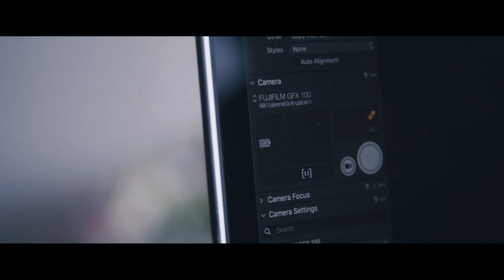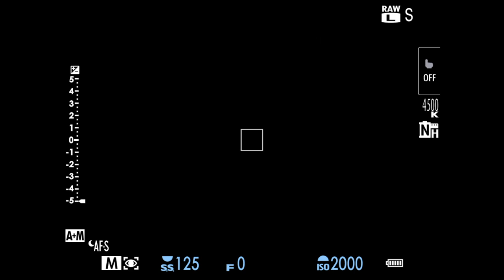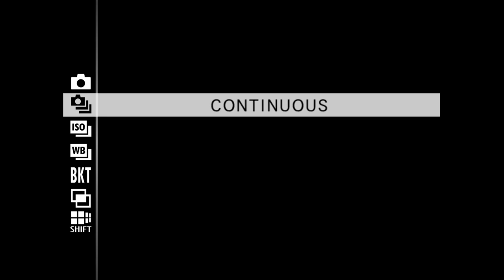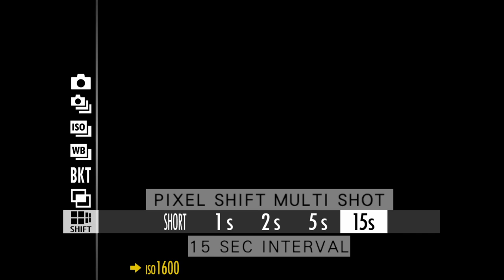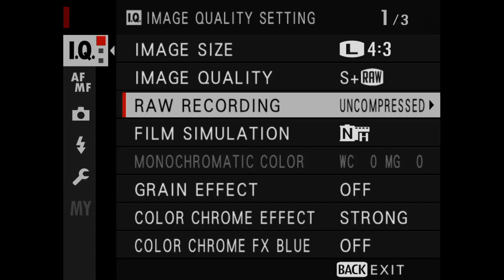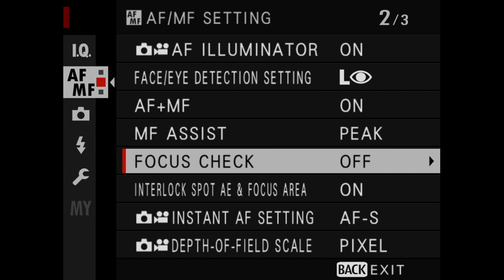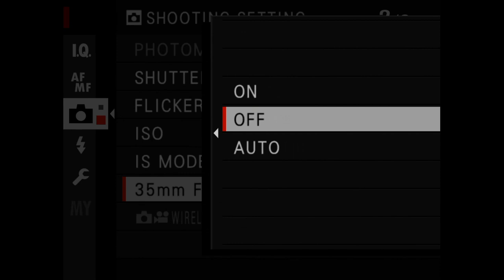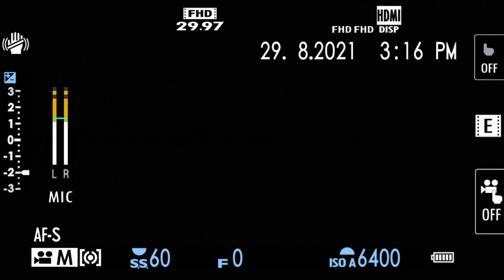第一手 FUJIFILM GFX50Sii openbox 詳細介紹~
Right After the X-Summit, here is the very first open box and full review of the GFX50S II, its a huge update from the GFX50S, the IBIS, Processor and more inside. Let's check it out!!!